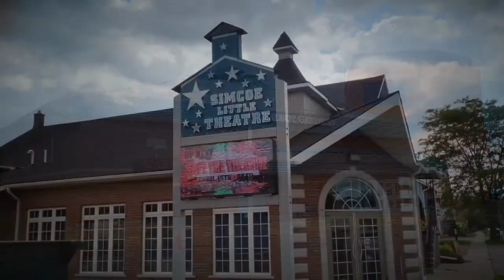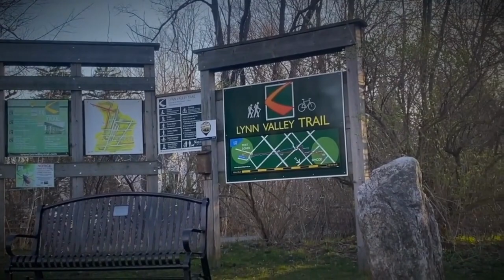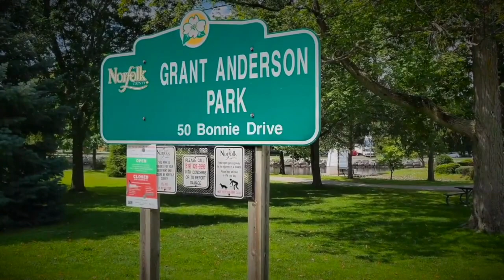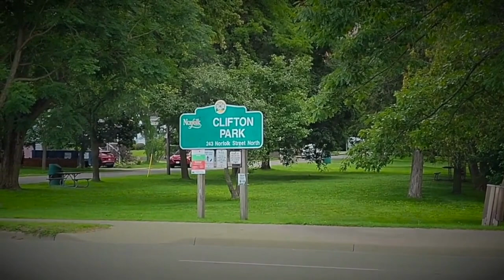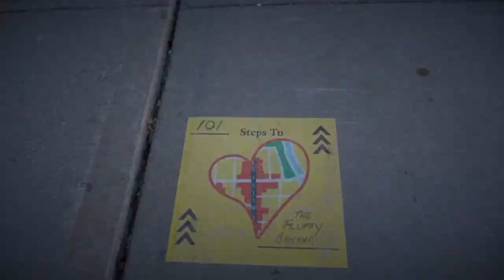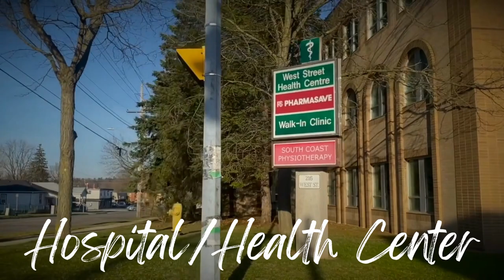Discover Simcoe, Ontario: Your Ultimate Guide to Living, Working, and Playing in this Charming Town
🏡 Welcome to Simcoe, Ontario! If you're considering relocating to this picturesque town, join me, Adam Walker, as I take you on an exclusive tour to show you what it's like to eat, work, live, and play in Simcoe. With its vibrant local scene and beautiful surroundings, Simcoe is the perfect place to call home.

🎬 In this video, we'll explore the diverse dining options, exciting recreational activities, and thriving local businesses that make Simcoe a fantastic place to live. My team and I, along with our preferred partners, are dedicated to providing you with the local competitive advantage in today's real estate market.

🔑 To help you make the most of your relocation journey, we encourage you to book an appointment to get pre-approved for your mortgage directly on my calendar As a professional mortgage broker, I can guide you through the financing process and help you secure the best mortgage rates and terms for your dream home in Simcoe.

📌 Don't miss this opportunity to discover the charming town of Simcoe and learn how my team and I can help you successfully navigate the local real estate market.

Let's embark on this exciting journey together, and welcome to Simcoe, Ontario!

Are you curious about living in Haldimand and Norfolk Counties? We are going to tour local communities and give you the local scoop on what it is like when living, moving, or relocating to rural Ontario with a focus on the areas of day to day life style weather it be for work, play or a get away.

I have lived in this area my entire life, I have also traveled across Ontario and have been involved in many of the communities and my goal is to provide you with an in depth experience about the local real estate market.

I love this area and I have lots of people contacting me who are looking to relocate either within the County or from across the province, or country, I ABSOLUTELY  love working with my team of preferred partners to help make this experience memorable!

Adam Walker
Your Friend in the Mortgage Business
Walker Mortgages